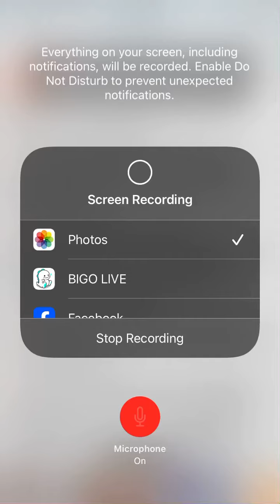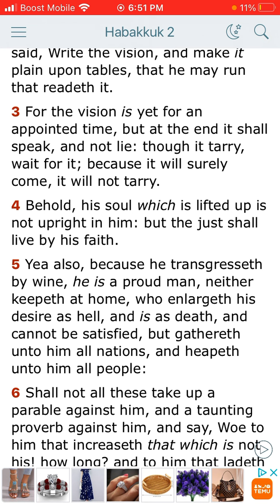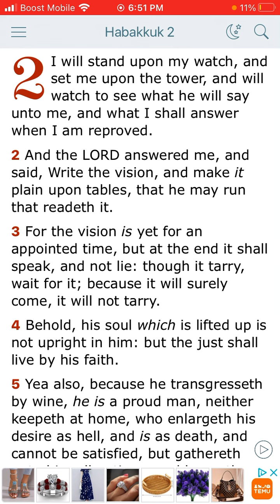The Book of Habakkuk Chapter 2 and through verse 1 and through verse 3.